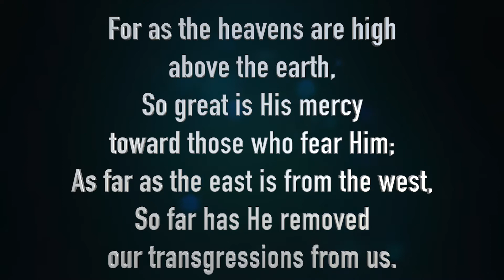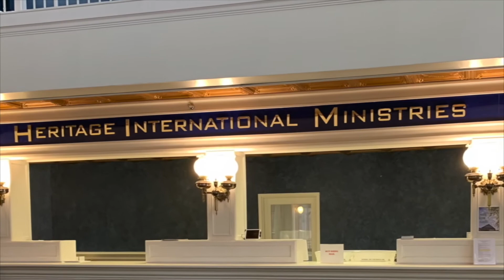Our Prayers Reach Children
Cathy Holbert a 50+ prophetic intercessor at MorningStar Ministries describes the power of our prayers to reach our children and even our grandchildren. Watch this short video to get a greatly encouraging word.